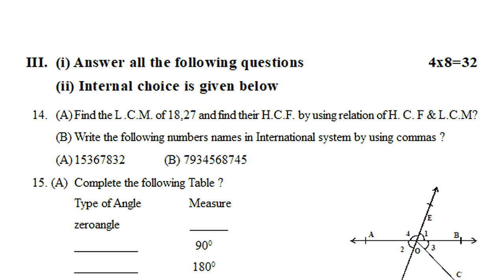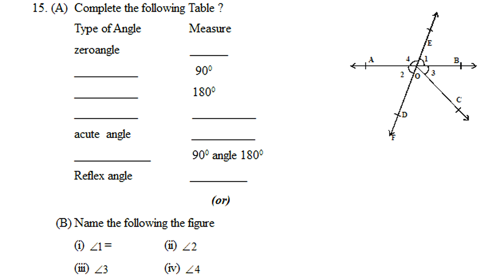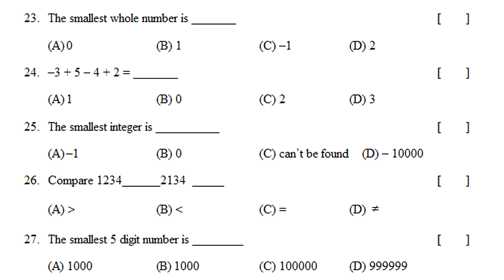sa1 maths class 6 exam paper | 6th class sa1 question paper | maths class 6 summative assessment 1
6th class maths summative assessment 2022,
maths summative practice paper class 6 2022,
& more links related.

6th class maths fa1 model question paper | 6th class fa1 question paper maths 2021 | ts maths papers

6th class fa-1 exam papers 2021 | 6th class fa1 question paper Physics 2021 | 6th Physics papers ts

6th class sa1 test papers 2021 | 6th class sa1 exam Physics 2021 | sa1 exam questions Physics paper

maths class 6 formative assessment question paper 2022,
maths class 6 summative assessment question paper 2022,
maths formative assessment test paper class 6 2022,
maths summative assessment test paper class 6 2022,
maths formative assessment 1 question paper class 6 2022,
maths summative assessment 1 question paper class 6 2022,
class 6 maths summative assessment paper 2022,
class 6 maths paper formative assessment 1 2022,
class 6 maths paper summative assessment 1 2022,
class 6 maths model paper formative assessment 1 2022,
class 6 maths model paper summative assessment 1 2022,
class 6 formative assessment 1 maths question paper 2022,
class 6 summative assessment 1 maths question paper 2022,